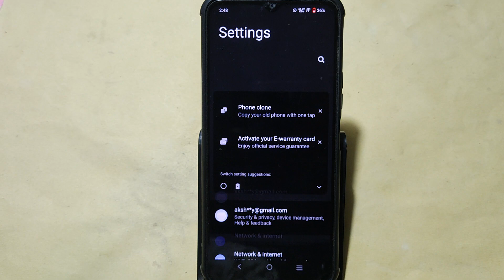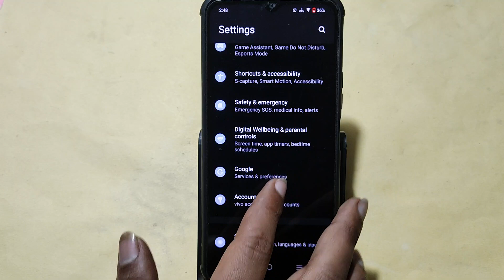how to take screenshot in Vivo T2x 5G, Vivo T2x 5G me screenshot kaise le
Best powerful CPU under 10k

60-Inch Tripod with Bag

7 Socket 6A Extension Board